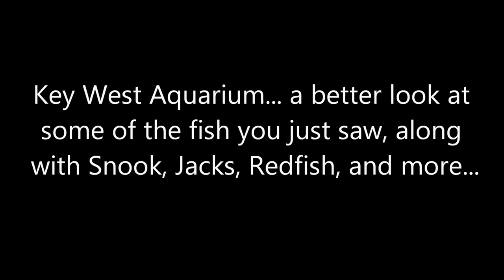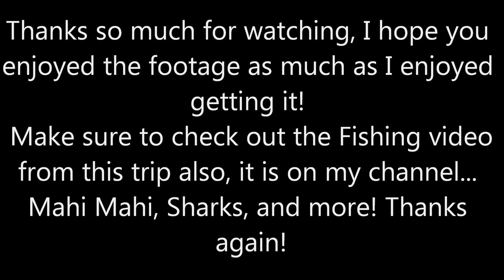Underwater Reef Footage-Key West, Florida-1080p HD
Watch in HD- and fullscreen it! Got some really incredible footage over a week long trip to Key West, Florida. Some of the footage got a little bit grainy when I zoomed in due to the lower light environment of underwater filming. I hope you enjoy the footage, and if you have any questions about the fish seen, please comment! Thanks guys...